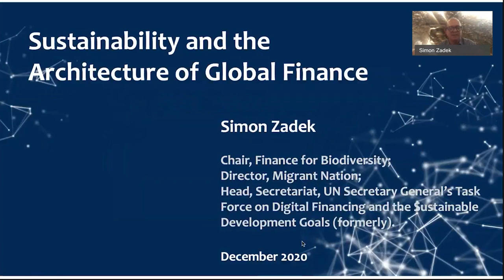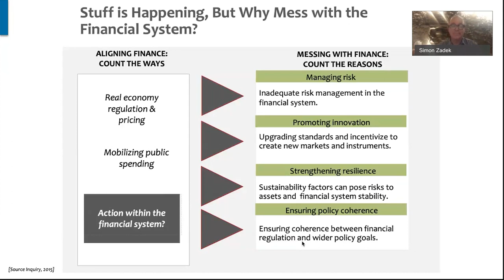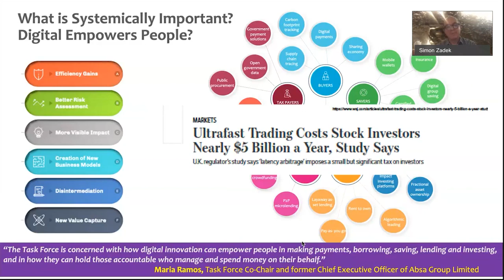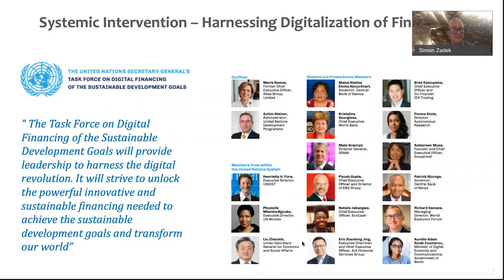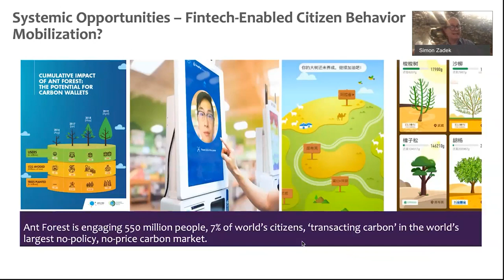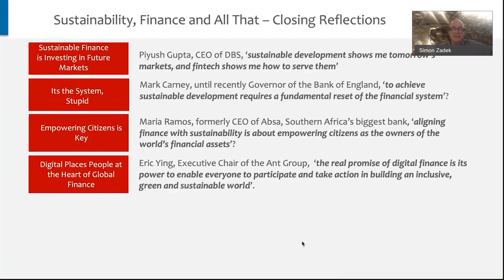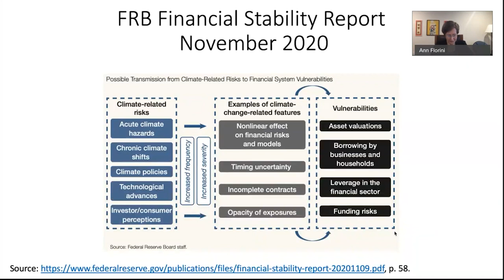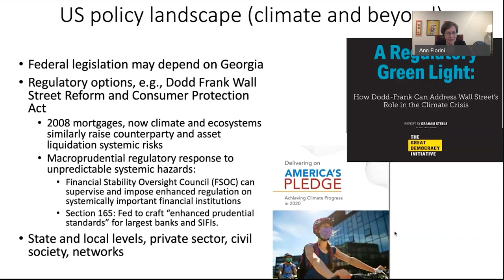Sustainability and the Architecture of Global Finance feat. Simon Zadek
The second webinar of IIEP's Rethinking Capitalism and Democracy Series, "Sustainability and the Architecture of Global Finance", features Simon Zadek, with discussants Ann Florini (ASU Thunderbird) and Sonja Gibbs (IIF). This webinar was moderated by Dr. Sunil Sharma, Distinguished Visiting Scholar at the Institute for International Economic Policy.

From central banking to fintech to the management of sovereign and private debt and investment, the architecture of global finance is evolving rapidly under growing pressures to take environmental and social issues seriously in financial decision-making. In the context of a new US administration, US economic and foreign policymakers have many options for making environmental and social sustainability a central part of global finance.

In this webinar, Simon Zadek leads a discussion of the changing landscape of global finance, the recommendations of the UN Secretary General’s Task Force on Digital Financing of the Sustainable Development Goals, and the key role the US could play in remaking global finance into a pillar of a new green economic system. He will be joined by discussants Ann Florini and Sonja Gibbs.

IIEP Rethinking Capitalism and Democracy Series

The COVID-19 pandemic, like the global financial crisis a decade ago, has laid bare the cracks in the leading capitalist democracies. Fissures in the political, social, economic, and financial orders, accompanied by an increasingly stressed natural environment, pose serious and possibly existential threats to these societies, as exploding income and wealth inequality subverts the integrity and fairness of markets and elections, weak regulatory oversight increases the likelihood and severity of the next crash, and the visible effects of climate change threaten lives and livelihoods and drive migrations. The three spheres of wellbeing – political and social, economic and financial, and the natural environment, are each becoming more fragile while their complex interrelationships are producing wicked challenges. The IIEP webinar series on Rethinking Capitalism and Democracy examines these difficult questions and possible policy responses.

Thunderbird Finance and Sustainability Series

The global financial system is facing new pressures to become “sustainable” – not only financially stable, but simultaneously environmentally friendly and socially inclusive. These pressures are partly political, in reaction to the increasing financialization of the global economy and the sector’s failure to steer investment to meet the needs of society. New financial technologies (“fintech”) pose yet more pressures on incumbent financial institutions but also offer great opportunities for the creation of what some are calling “citizen-centric” finance. Top public authorities are convening in the new Network of Central Banks and Supervisors for Greening the Financial System. The private sector has already moved rapidly from CSR to considering broader forms of ESG (environmental, social, governance) risks and opportunities in investments. Thunderbird’s Finance and Sustainability webinar series explores these urgent questions with leading practitioners and thinkers.